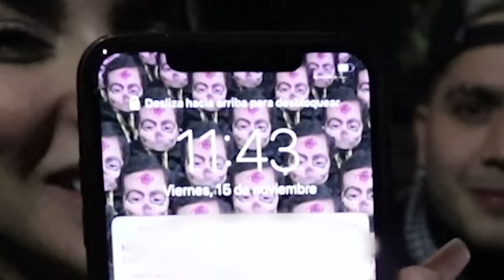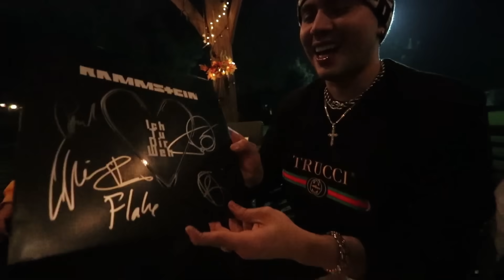EL REGALO DE CUMPLEAÑOS QUE MI NOVIO SIEMPRE QUISO 😱🎁 Kimberly Loaiza